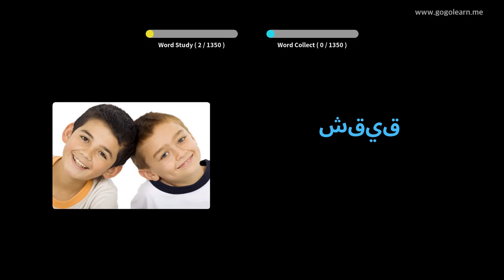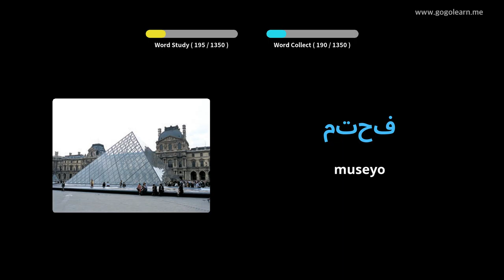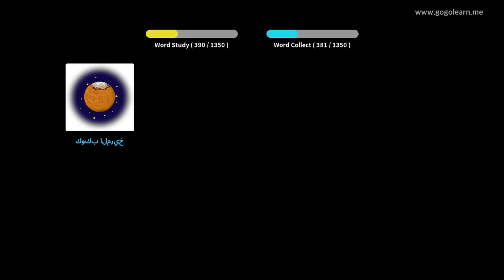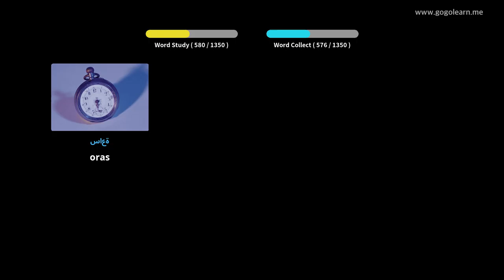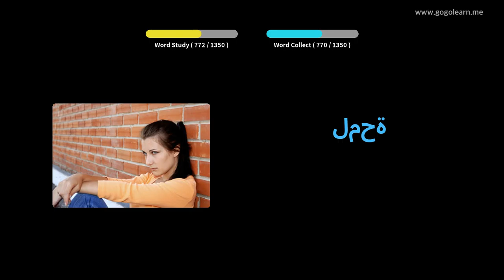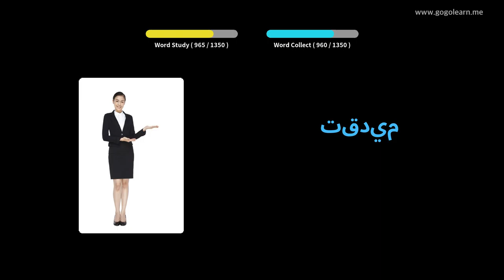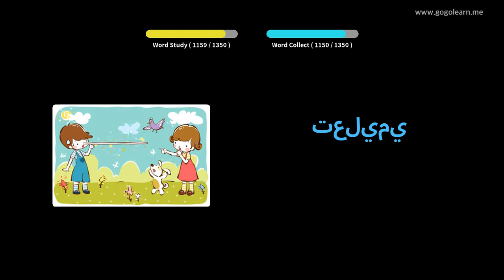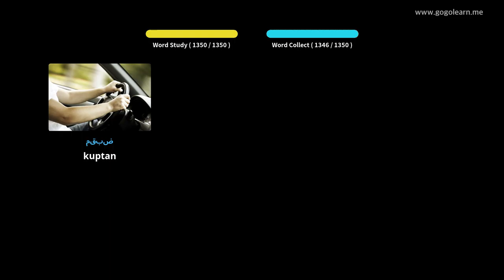Hibal-i uban ang Arabiko nga mga Larawan | Bokabularyo sa Arabiko sukaranan | Golearn